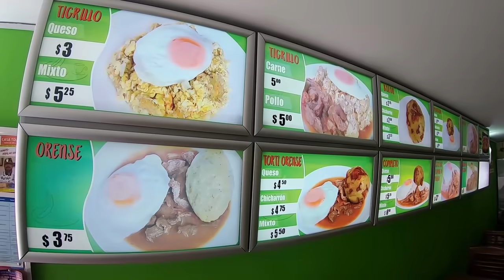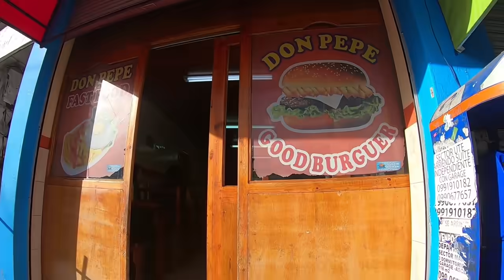Las mejores HUECAS universitarias | Ft Genaro me Cachas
Salimos a descubrir cuál es la mejor HUECA DE CADA UNIVERSIDAD

¡SÍGUEME!